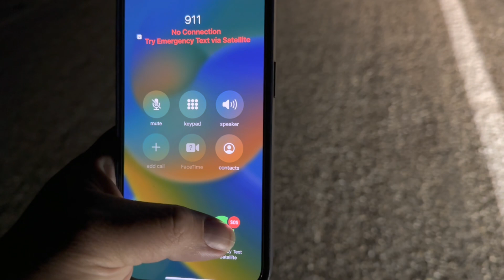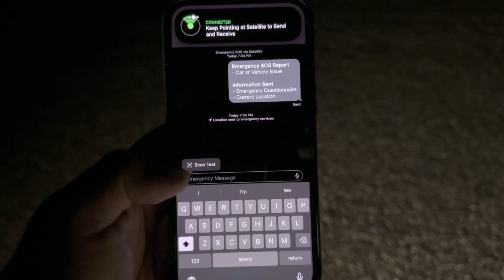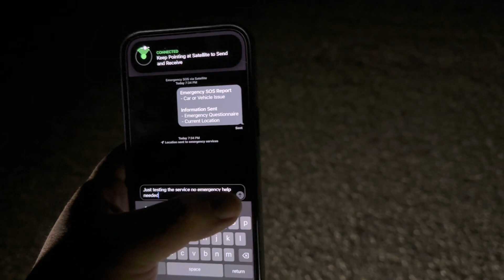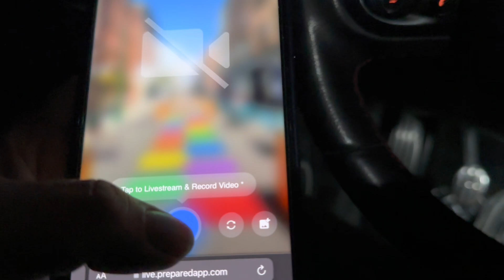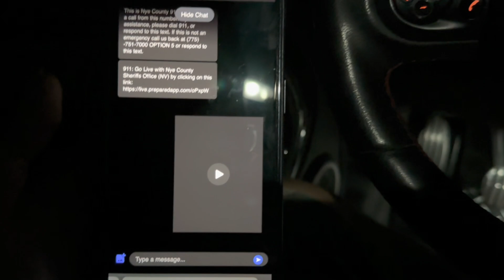Testing Apple iPhone 14 Pro Max Satellite SOS Feature *real world testing*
Testing new iPhone 14 pro/pro max sos satellite feature live testing and demoing how it works

Thank you to all the channel members:

Goldvis4 Gaming
Gene G Jr
Wesley W
Alternate Reality
TMaster Tech
Robert Castillo
RFK TECH USA
Oceanic Vibes
M S
PA Speedtesting Adventures
Jason D
Adam Laker
Mark Smith
Terry Nitro
Mr Guess
Brock Bell
Santiago Hernandez
Blind Tech Adventures
Philip Brooks
Chaim Fried
Kazi
Baby Yoda Tech
rja
Chanel808life-MTHi

*** NO VIDEOS SHALL BE USED BY ANY OTHER CONTENT CREATOR OR WEBSITES WITHOUT MY CONSENT. IF NOT YOUR IN VIOLATION OF THE COPYRIGHT LAWS AS APPLIED AND I CAN AND WILL HAVE IT TAKEN DOWN WITHOUT NOTICE***